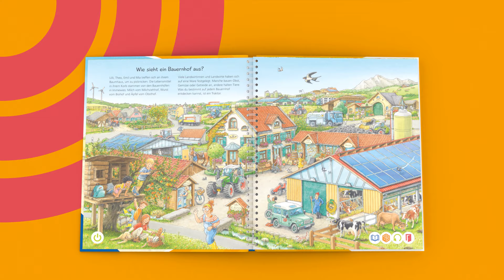Ravensburger tiptoi® | Wieso, weshalb, warum?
Wieso, weshalb, warum? Die Buchreihe bringt den Kindern sachliches Wissen in eindrucksvoller Art bei. Mit Liedern, detailreichen Illustrationen und angenehmen Sprechern, erweitert sich das Wissen der Kinder spielend leicht.

Über Ravensburger tiptoi® Wieso, weshalb, warum?

Euer duo-Team